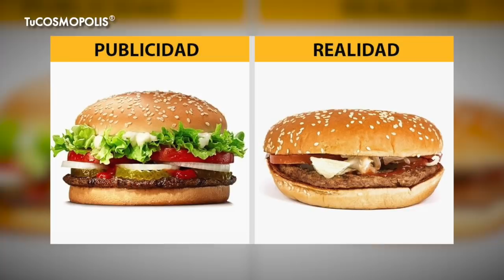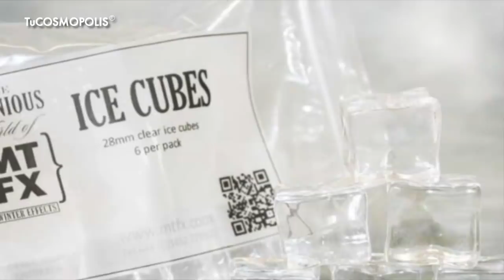10 TRUCOS de LAS FOTOGRAFÍAS de COMIDA, POR FIN REVELADOS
10 TRUCOS de LAS FOTOGRAFÍAS de COMIDA, POR FIN REVELADO

3.- SIGUENO EN NUESTROS FACEBOOK